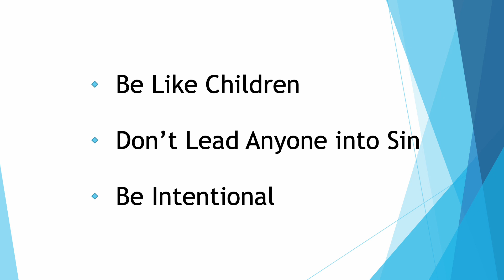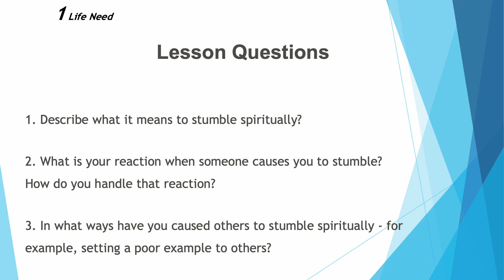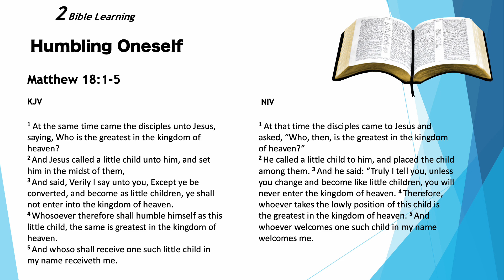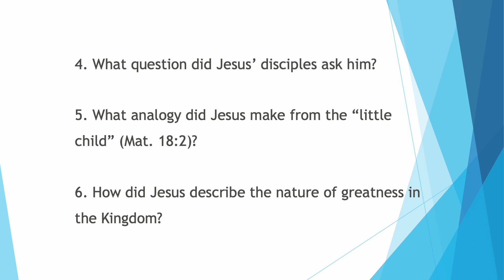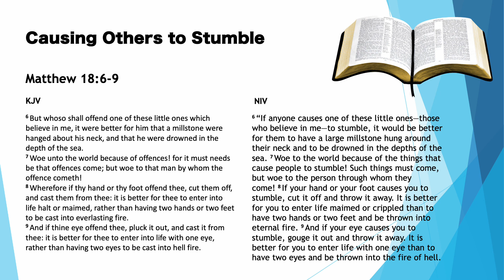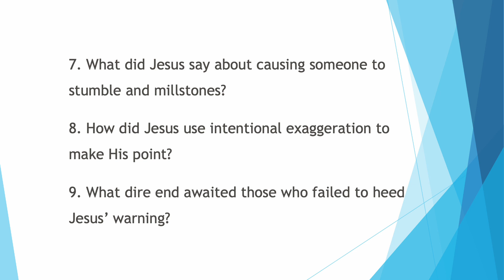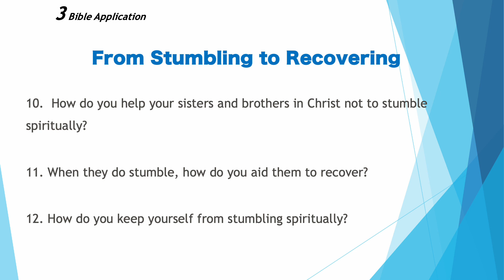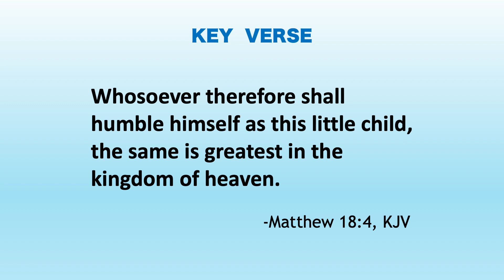March 12, 2023 Sunday School Lesson